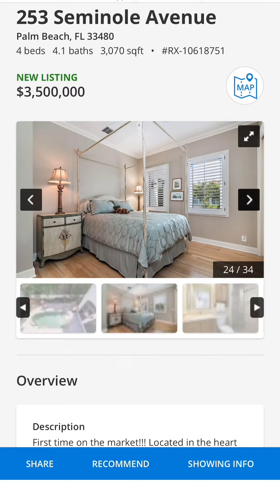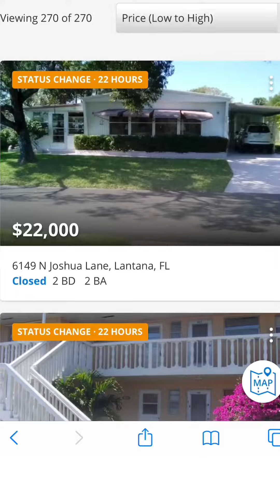NEW AND SOLD DAILY MARKET REPORT 04/29/2020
NEW AND SOLD DAILY MARKET REPORT 04/29/2020. New properties 610 | Sold properties 396
Quieres comprar/vender Casa?